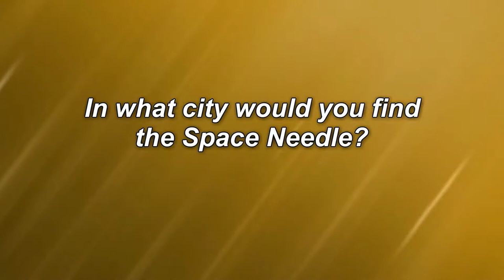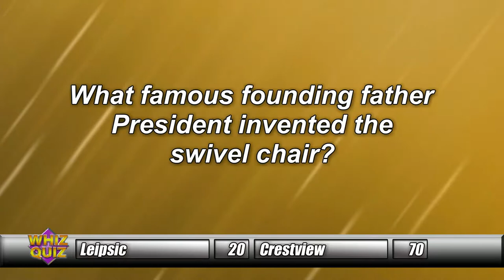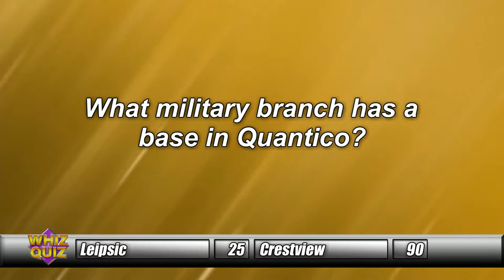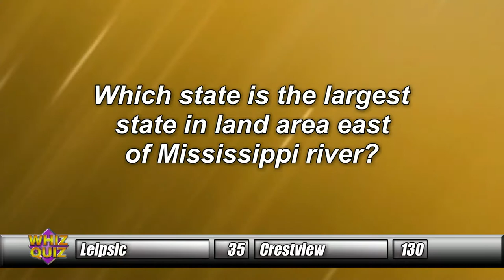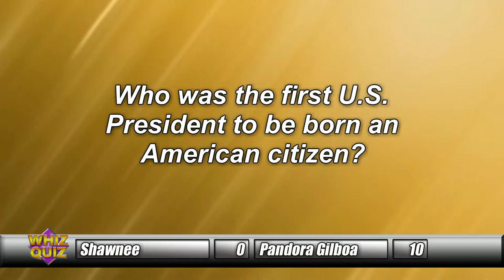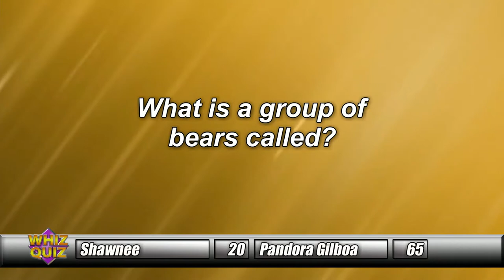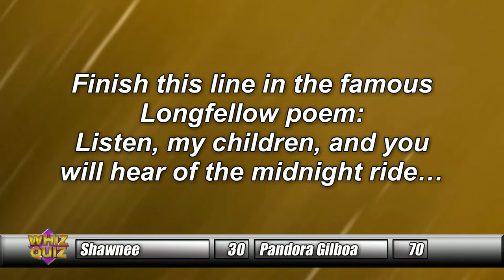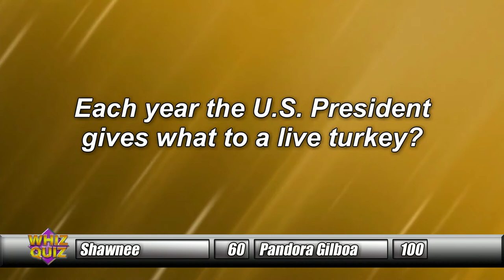Whiz Quiz Winter 2019: Episode 4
Leipsic, Crestview, Shawnee, and Pandora-Gilboa come into the studio to face off in this episode of high school Whiz Quiz